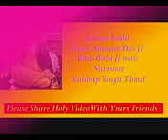Janam Sakhi Guru Nanak Dev ji 065 Sakhi Tirath Yatra di